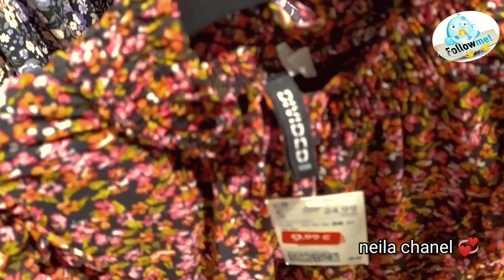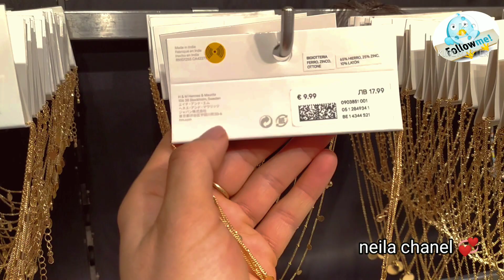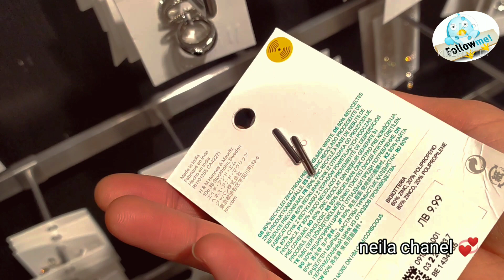🤩تخفيضات مدهشة عند h&m ابتداءا من €3 ,كساوي تليق بالمحجبات €5,99 صيكان أكسسوارات رائعة..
بسم الله و توكلت على الله وأستغفر الله والله  أكبر)
السلام عليكم مرحبا بكم في قناة نائلة لا تنسوا أعزائي عزيزاتي
جديد

فيديو زارا ملابس الاطفال والرضع